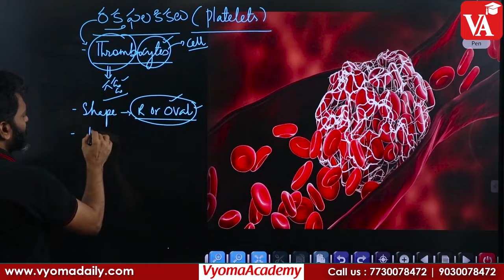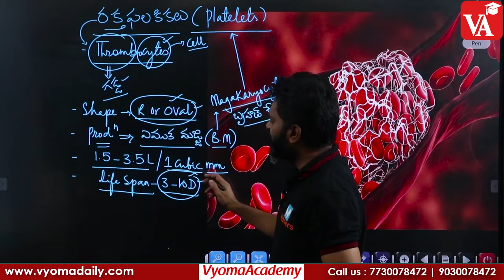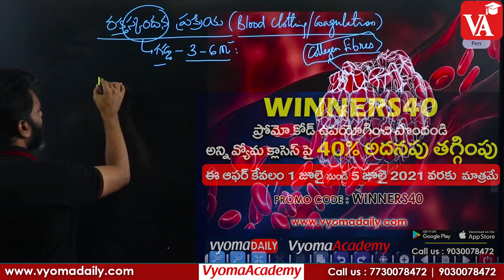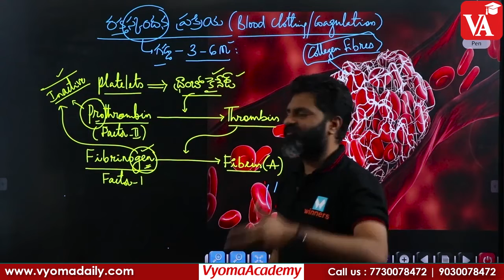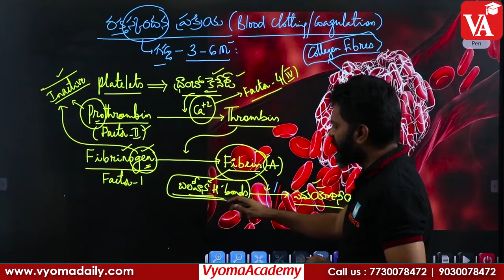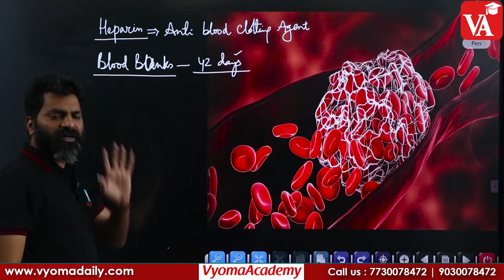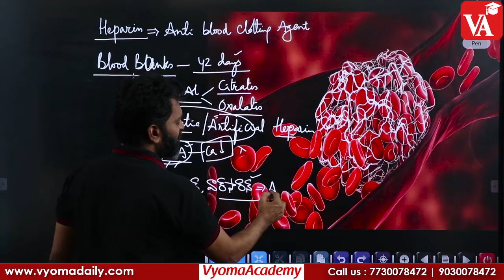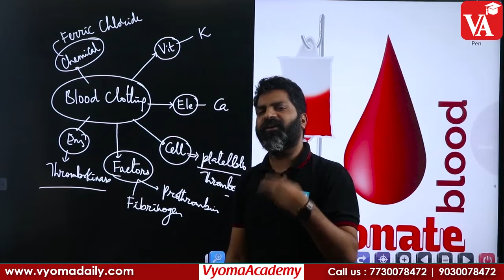రక్త ఫలకికలు | Blood Circulatory System | Biology Class | Prasanna Harikrishna | VYOMA ACADEMY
Platelets, or thrombocytes, are small, colorless cell fragments in our blood that form clots and stop or prevent bleeding. Platelets are made in our bone marrow, the sponge-like tissue inside our bones. Bone marrow contains stem cells that develop into red blood cells, white blood cells, and platelets.